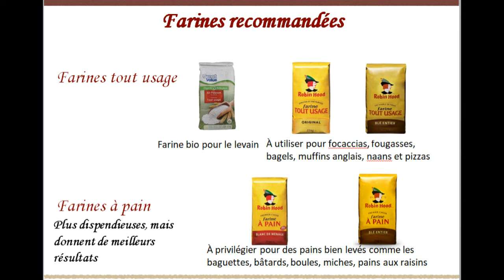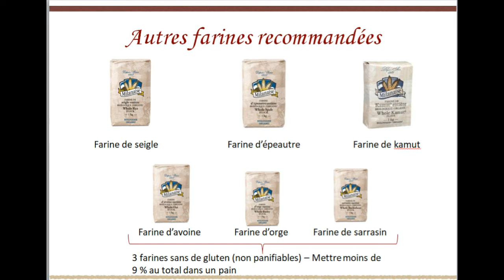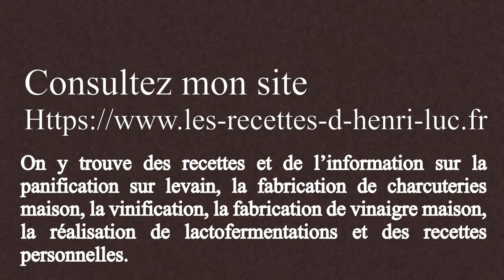Recommended Flours / farines recommandées